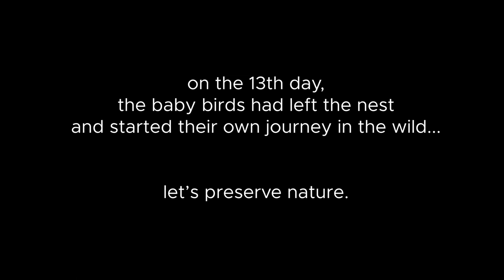Rufous-tailed Fantail - Short Film - Sony a1 and 200-600mm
The rufous-tailed fantail is a species of bird in the family Rhipiduridae.
It is endemic to Java in Indonesia.

Shot on Sony a1 + Sony 200-600mm.

Music =
"Angelic Forest"
Doug Maxwell, Media Right Productions.